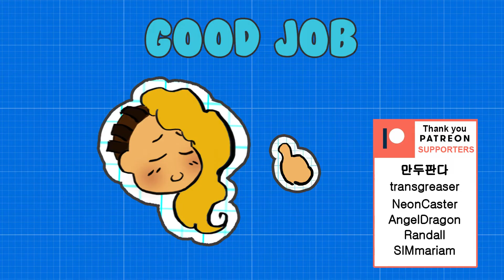How to Add your own paintings to The Sims 4 FAST and EASY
A tutorial on how to add any painting to the sims 4 !

This can be used to create a whole new set of paintings with WHATEVER you want or you can imagine!

Are there things in The sims 4 you want to know how to do?

🌻Support me,  and watch videos MONTHS before release!

Music made by the talented;
PYRØ (ØØØØ)